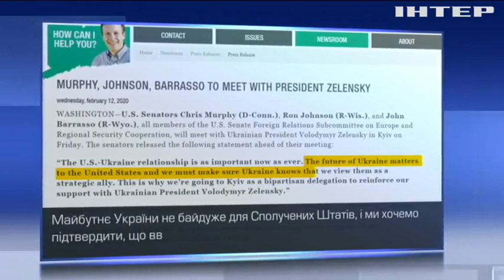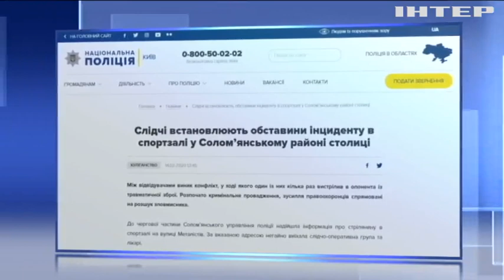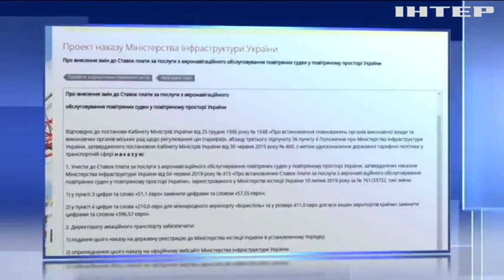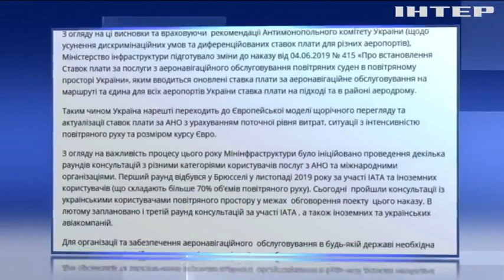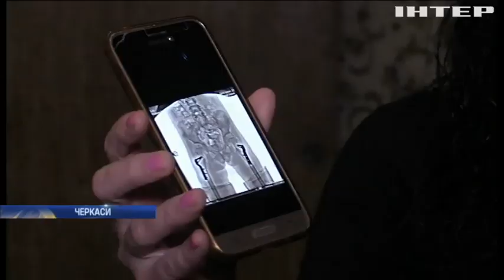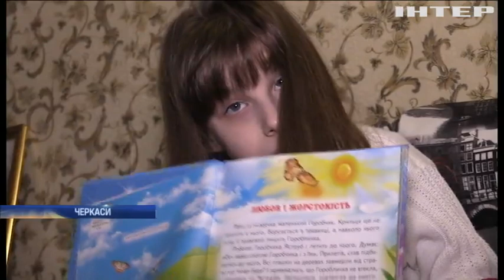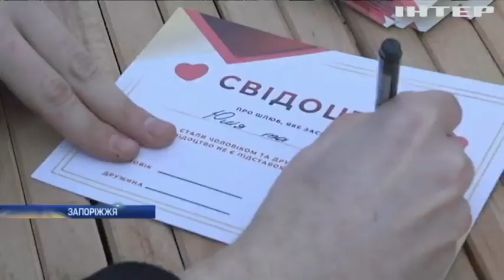Новости 17:45, выпуск за 14 февраля 2020 года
Дивіться у цьому випуску: Біля Новолуганського противник вів вогонь з гранатометів та мінометів. Коронавірус, мігранти та "брекзит": у Мюнхені стартувала конференція з питань безпеки. Спалах коронавірусу: китайські лікарі тестують новий спосіб лікування хворих.